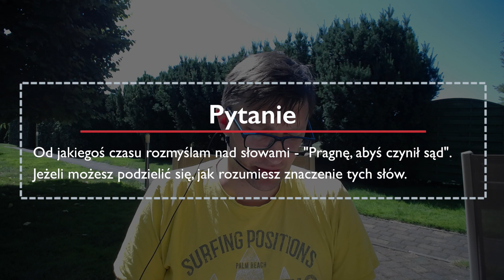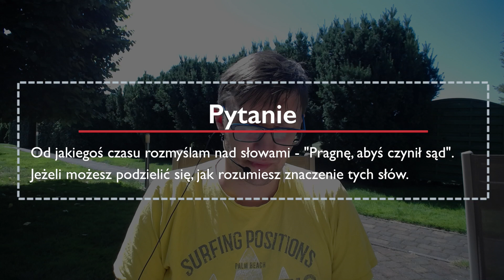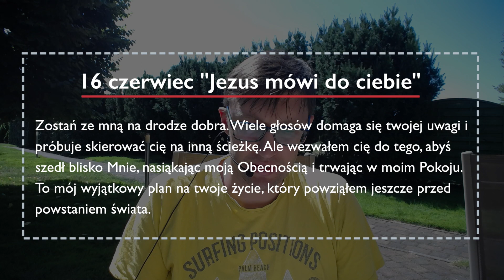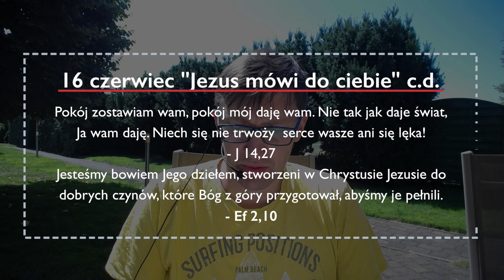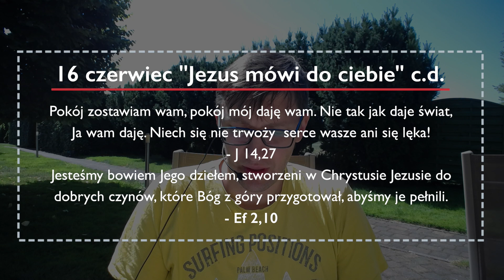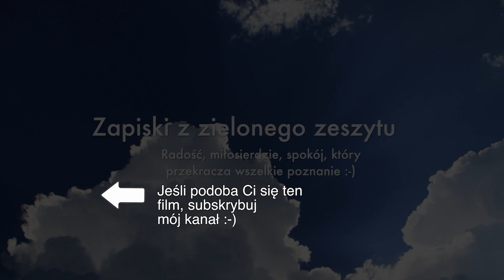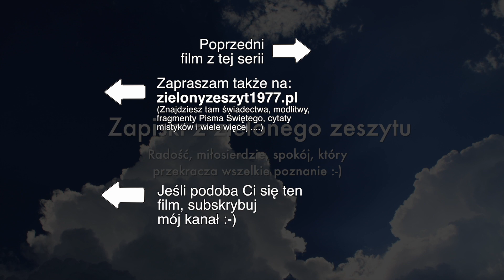Pytania i odpowiedzi odc. 15 – "Pragnę, abyś czynił sąd" - jak rozumiesz te słowa?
W piętnastym odcinku „Pytań i odpowiedzi” pojawia się kwestia rozumienia słów pochodzących z książki „Jezus mówi do ciebie” autorstwa Sarah Young. A dokładnie słów, które padają w dniu 16 czerwca.

Treść pytania jest następująca: Od jakiegoś czasu rozmyślam nad słowami – „Pragnę, abyś czynił sąd”.  Jeżeli możesz podzielić się, jak rozumiesz znaczenie tych słów.
A oto co zawiera ten film (znaczniki czasu – możesz kliknąć w oznaczenie czasu przy danym punkcie, aby przejść do danego fragmentu filmu):

Wstęp – 0:00
Parę słów o tym, że warto aby modlitwa była początkiem i końcem, gdy podejmujemy się działania w ciągu dnia – 1:05
Zachęta, aby każdy dzień rozpoczynać Eucharystią – 3:31
Modlitwa na początek spotkania – 4:24
Refleksja o tym, że przyroda, może pomóc nam w zanurzeniu się w modlitwie – 10:32
Treść pytania wraz z pełną treścią słów z książki „Jezus mówi do ciebie” na dzień 16 czerwca – 15:30
Odpowiedź na pytanie – 21:08
Czy poddanie życie Bogu oznacza przyjęcie postawy „pasywności”, „nicnierobienia”? – 38:32
„Kroczyć w wierze” – co oznaczają dla mnie te słowa – 41:32
Wierzę, że Jezus wzywa nas do tego, abyśmy w każdym momencie wybierali wolę Boga, i by odpowiadać na to wezwanie pomocne jest codzienne z Nim obcowanie np. w modlitwie, w Eucharystii, w lekturze Pisma Świętego. Dzielę się tym, jak radzić sobie z brakiem czasu na te praktyki 🙂 – 43:25
Modlitwa na zakończenie spotkania o odwagę i pokorę, abyśmy byli gotowi Bogu oddać wszystko – 46:47

ps. Przepraszam za niską jakość dźwięku – nagrał się nie z tego mikrofonu, z którego planowałem 🙂